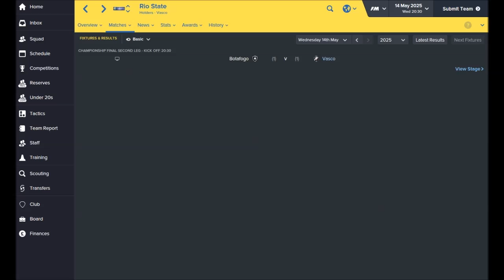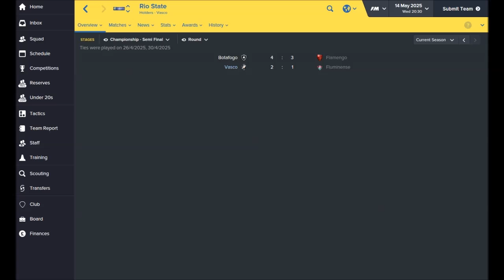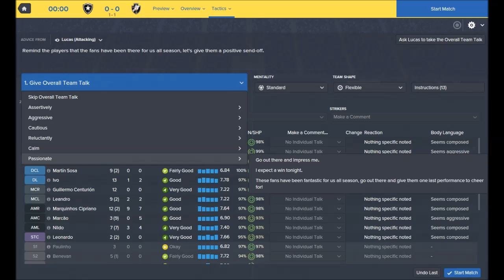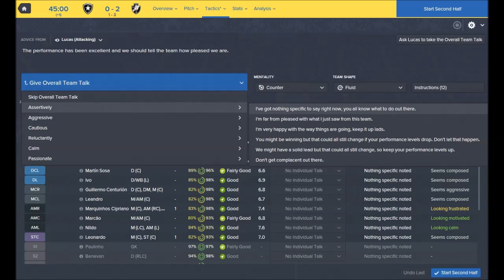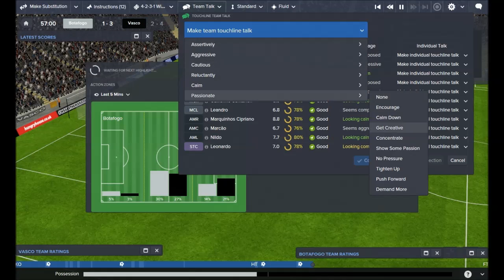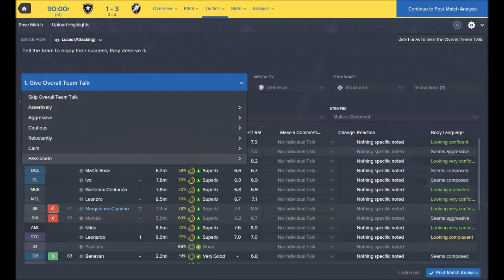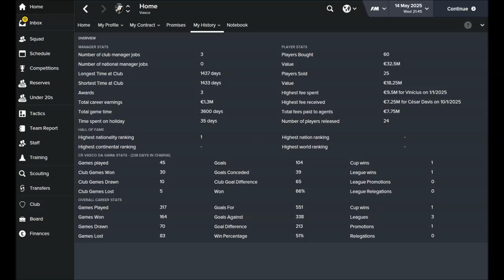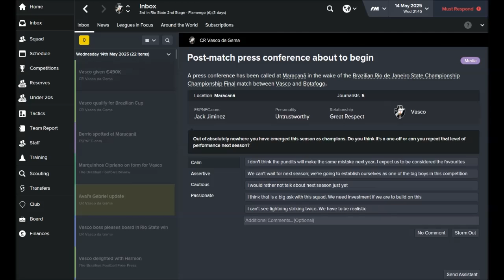Football Manager 2016: The Pentagon Challenge Part 80 - Rio State Championship Final!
State Championships in Brazil date back to the 1900s, including the competition for Rio de Janiero state (the Campeonato Carioca). The responsibility to defend this title for Vasco da Gama has fallen on me and my squad. Can we secure the aggregate victory over Botafogo?